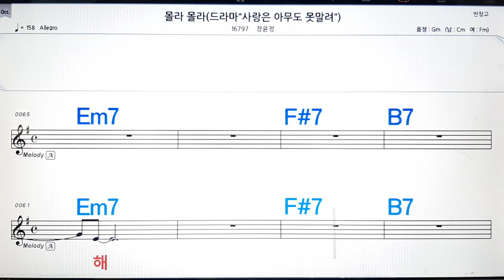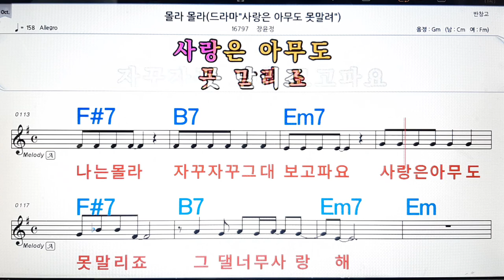몰라몰라/장윤정💋노래방, 악보,반주, 가라오케 ,코드, 가사 .💖Karaoke, Sheet music ,Chord, Lyrics ,MR